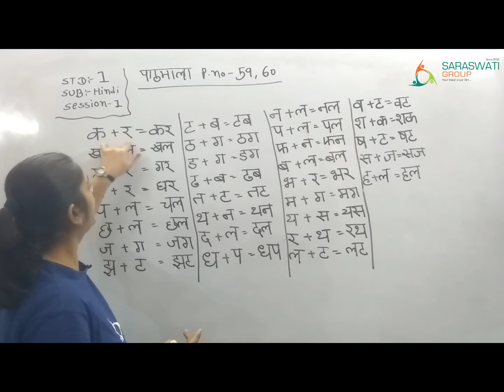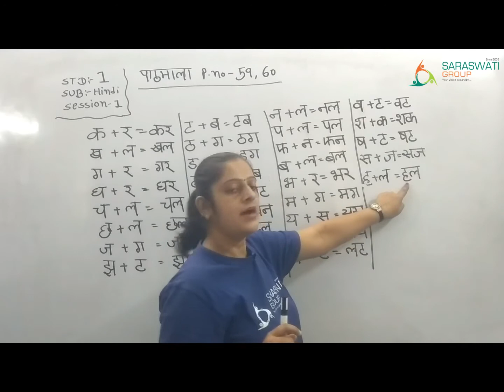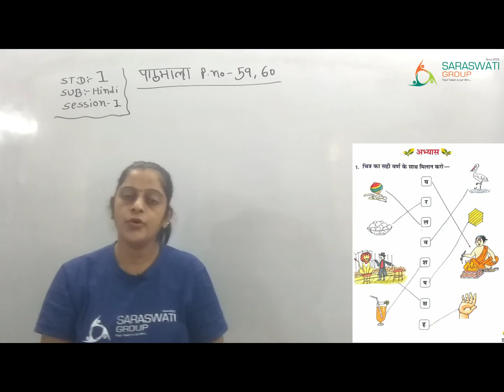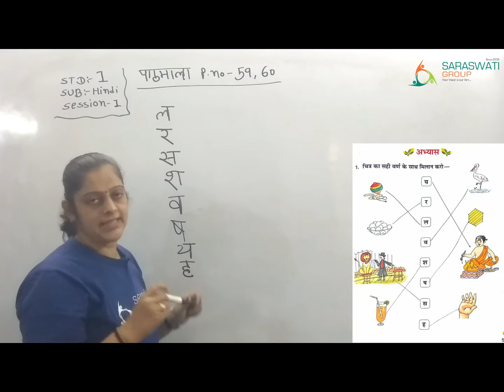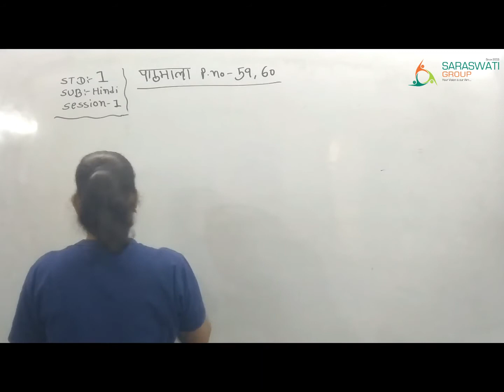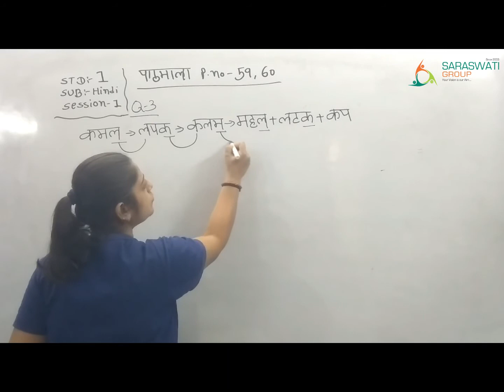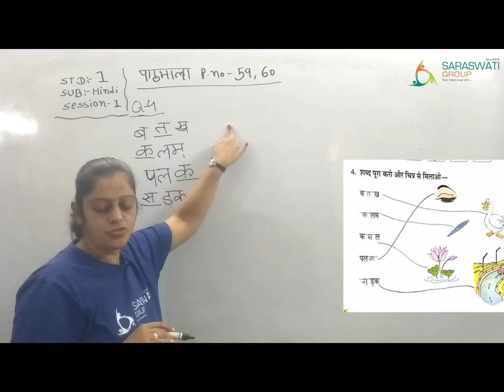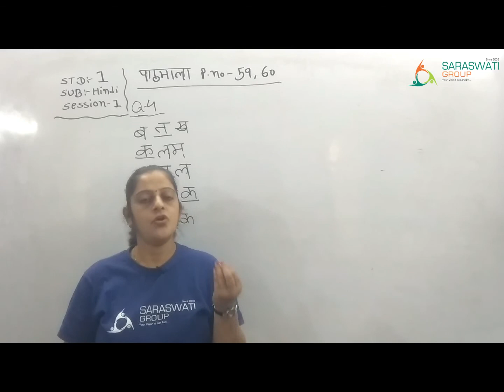हिन्दी II STD 1 II व्यंजन ‘ह’अभ्यास II SESSION 1 II DATE 06 01 21